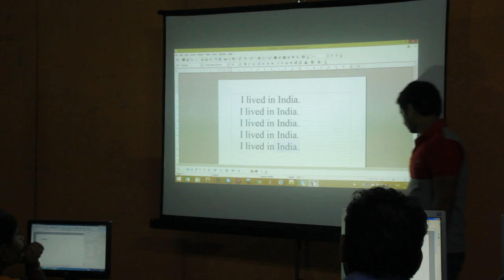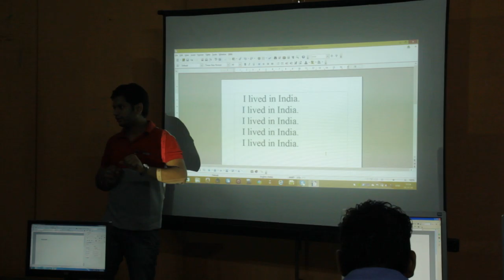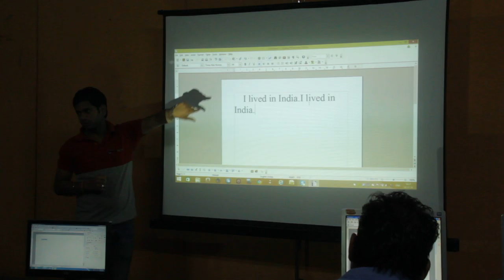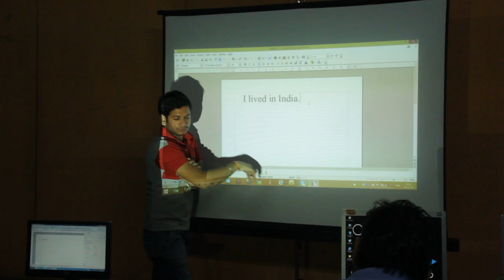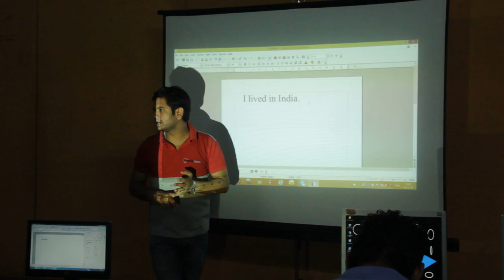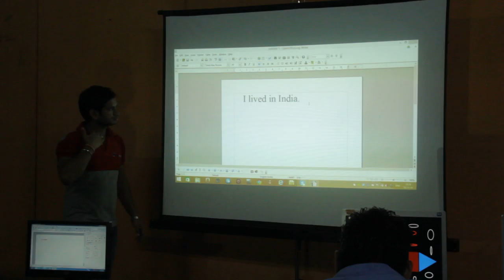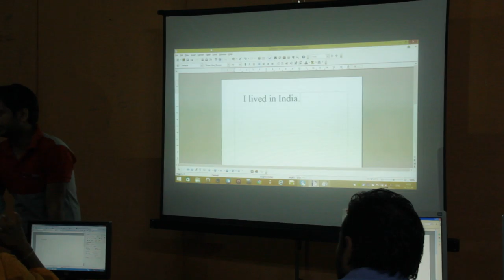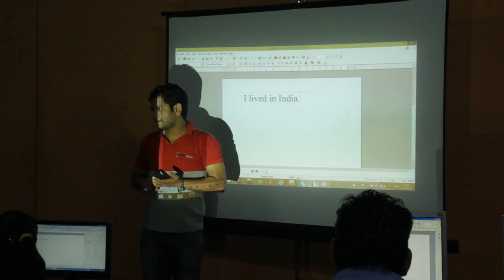First Trainers Training Day 5 Session 1 Part 6